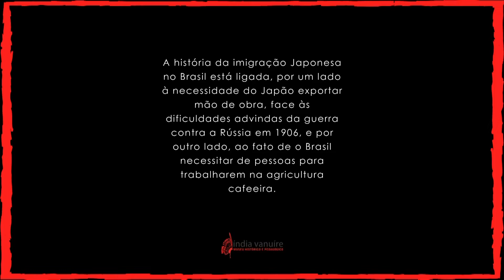Dia da Cidade - Tupã Plural: Imigrantes Japoneses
Para finalizar a série em comemoração aos 92 anos de Tupã, o Museu Índia Vanuíre destaca os imigrantes japoneses por meio da exposição de longa duração "Tupã Plural". Dá um PLAY no vídeo!